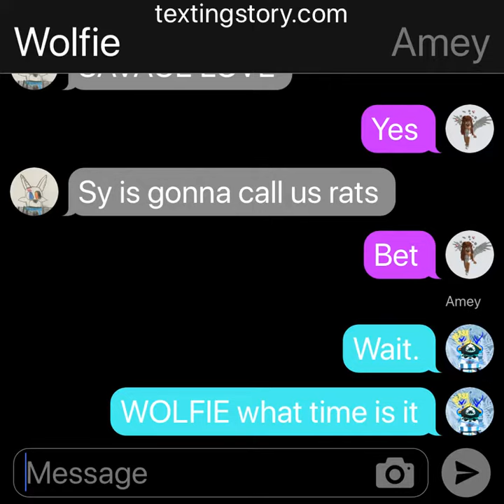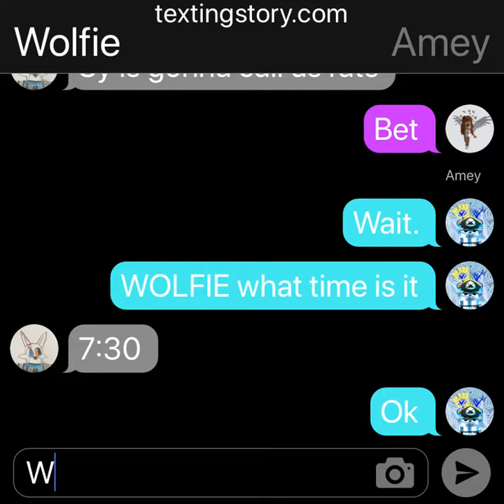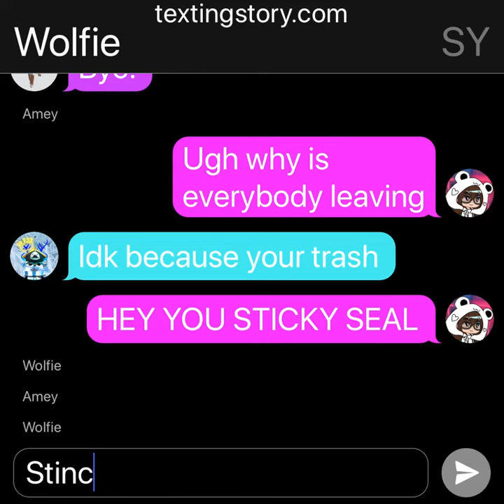Frosty family text story